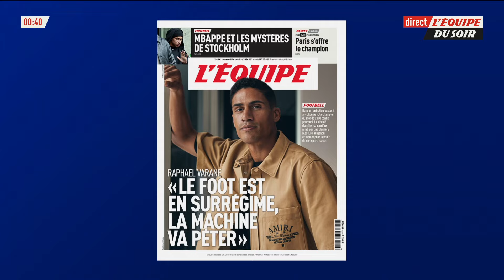JO Paris 2024 - Les confidences poignantes de la pistarde Mathilde Gros sur sa dépression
La pistarde Mathilde Gros révèle avoir "touché le fond" après les Jeux de Paris, achevés sans médaille. Les Mondiaux, qui débutent ce mercredi au Danemark, doivent lui permettre de retrouver goût à son sport.